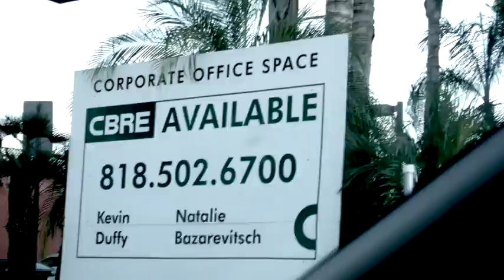Denise Glass Episode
Add me on snapchat : manzoka
▲ Links and artist info below:
▲Del - Tropical Love (Original Mix)

Below is a link to our main TCD Studios YouTube channel. This is my fun channel.